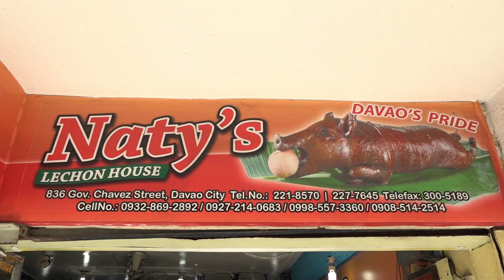NATYS LECHON HOUSE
promotional video for Naty's Lechon